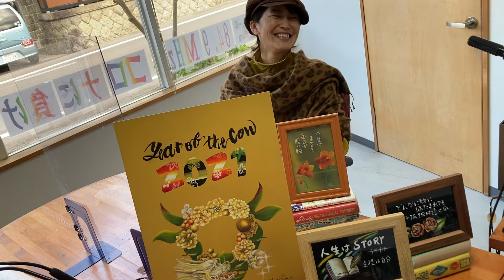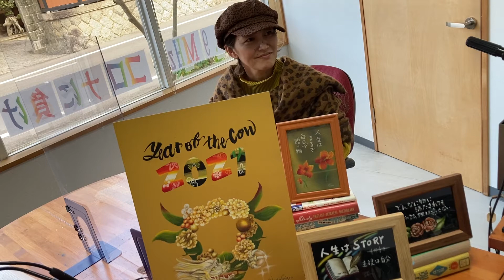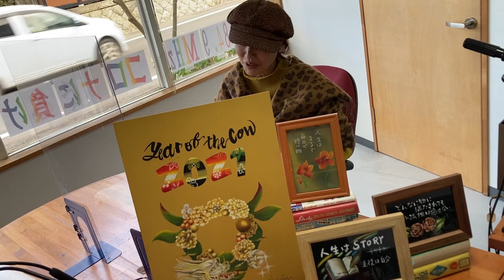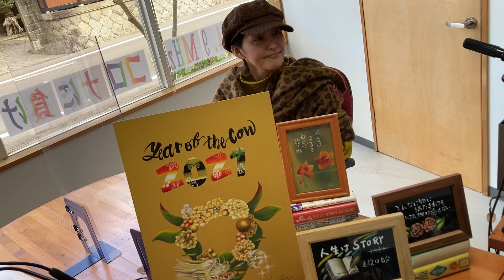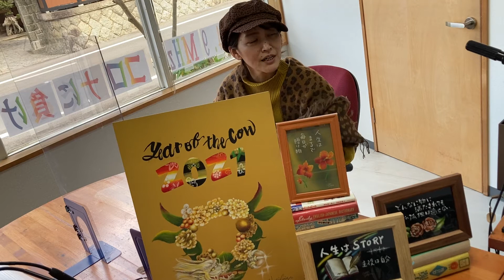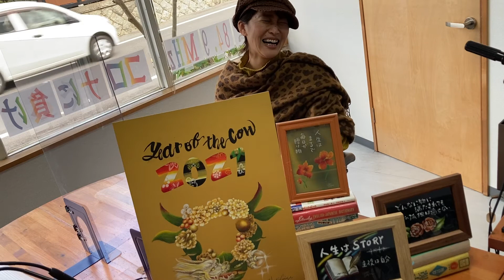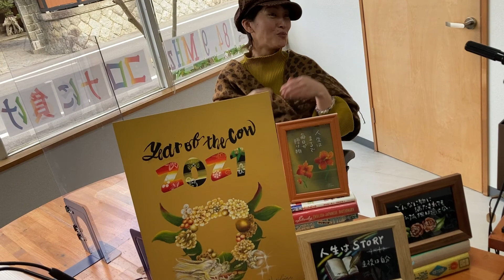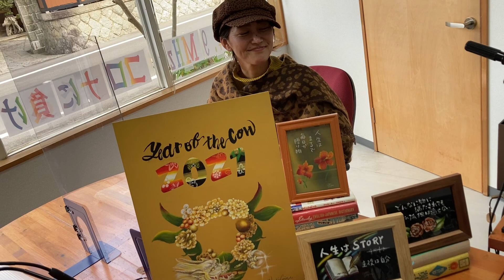12/21 光の仕事人 チョークアーティスト NAGISIGN 村上なぎささん